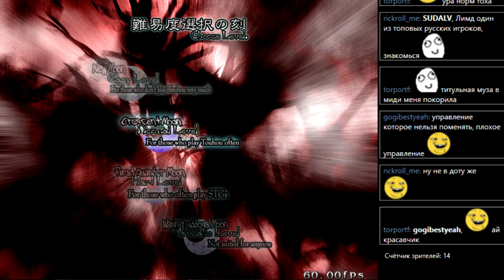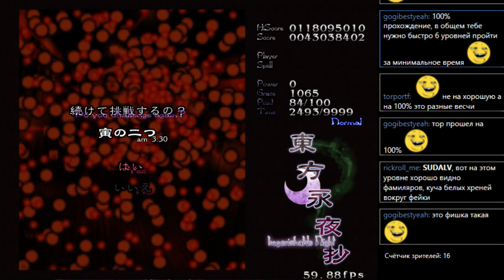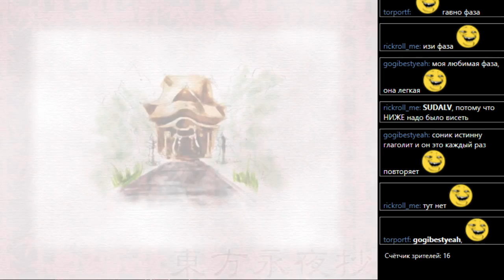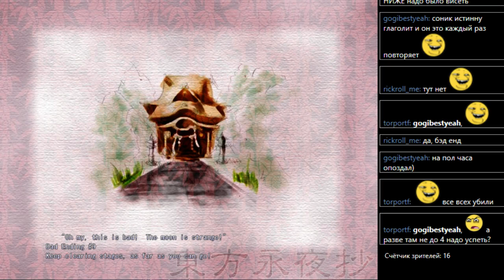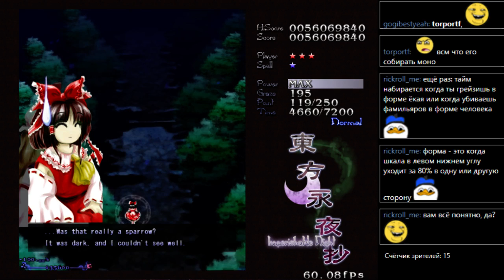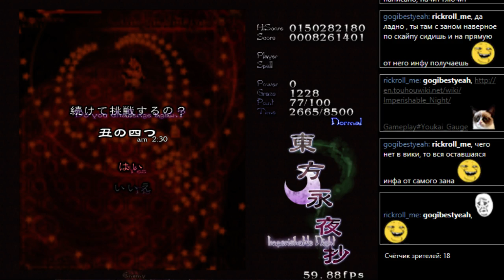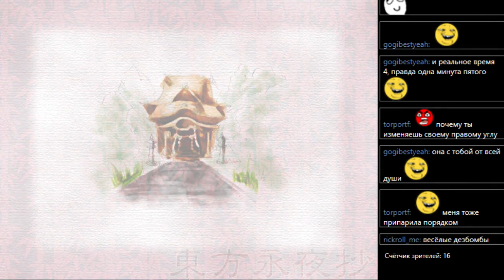#68 Touhou 8 - Imperishable Night [Windows x86] старт 1